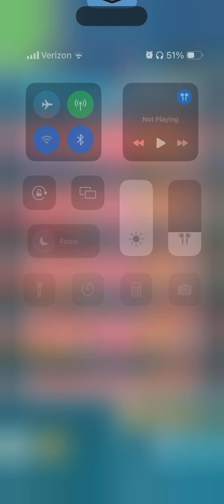Pokémon Masters EX - One More Step to a New Path - Champion Iris Battle